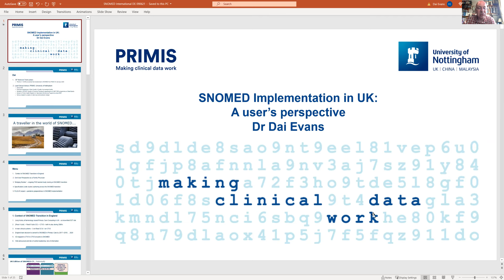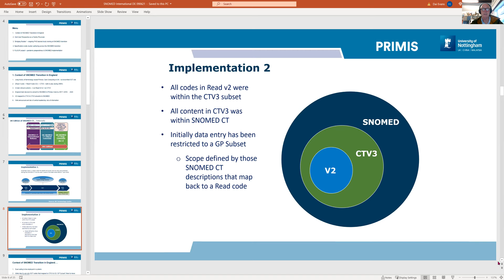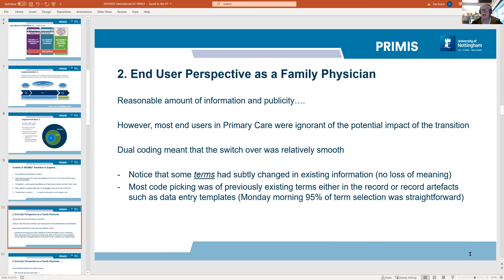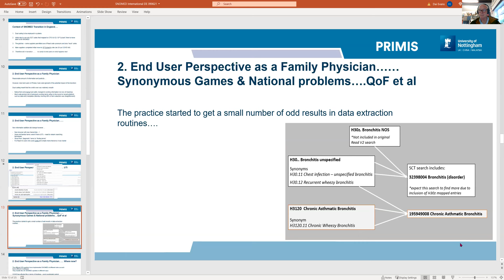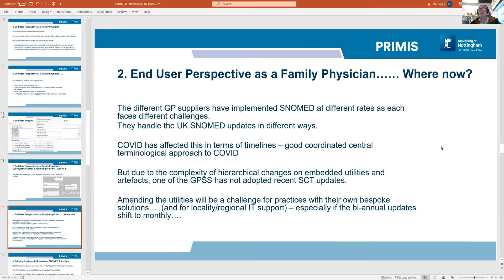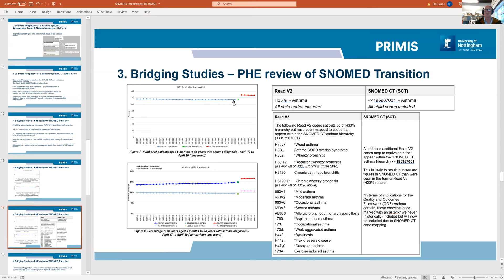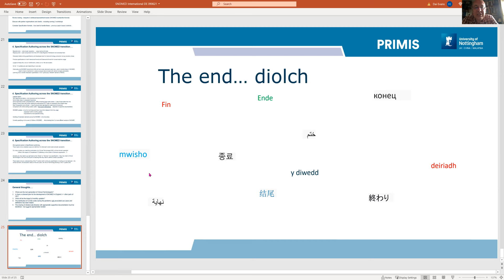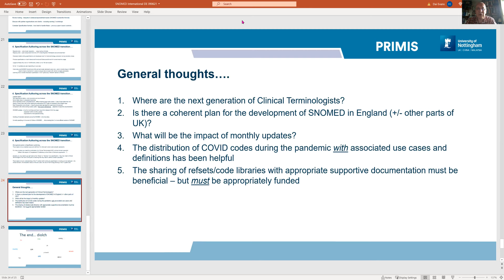SNOMED CT Clinical Web Series Evans June 2021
Dr. Dal Evans presents: "SNOMED CT implementation in UK general practice (England): A user’s perspective"

The implementation of SNOMED CT within GP clinical systems across England has been underway for a couple of years. This involved a migration from the existing legacy coding systems of Read version 2 and Clinical Terms Version 3 (CTV3) to SNOMED CT. The implications of this implementation for both everyday general practice and national organisations reliant upon data from primary care have been varied. During this session, Dai will explore the transition and impact over the last few years including impact of code mapping, what practices need to do to maintain their the integrity and reliability of their data and will detail his work developing comprehensive data specifications in SNOMED CT, along with tips on what to expect if undertaking similar work.